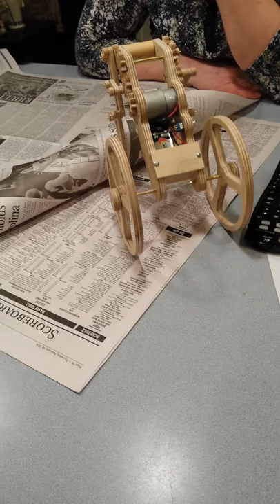Bot 1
wooden geared robot designed by Clayton Boyer built by Robert Dalecki